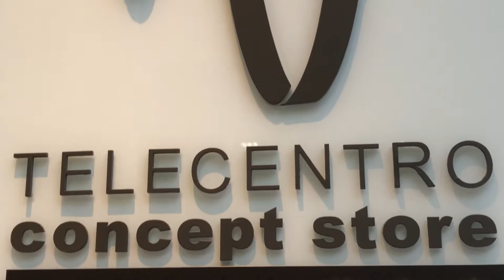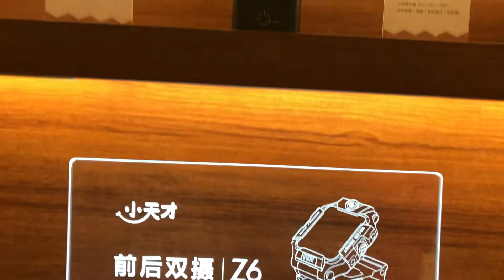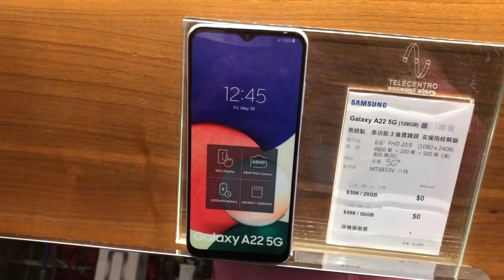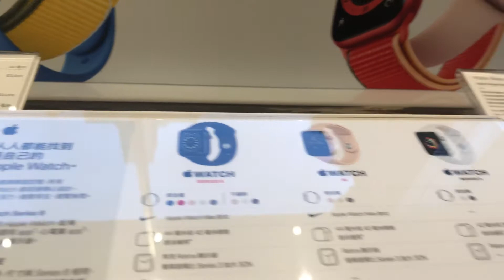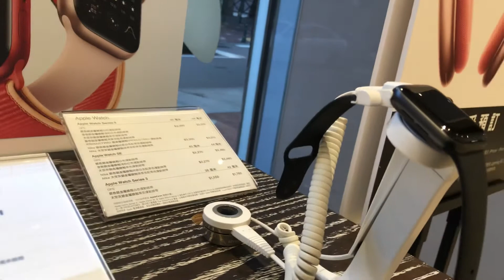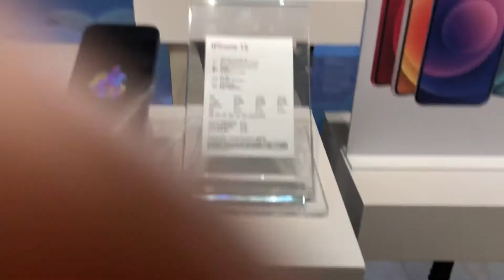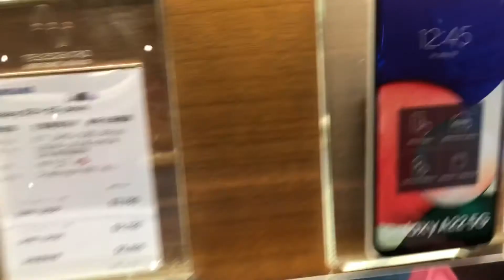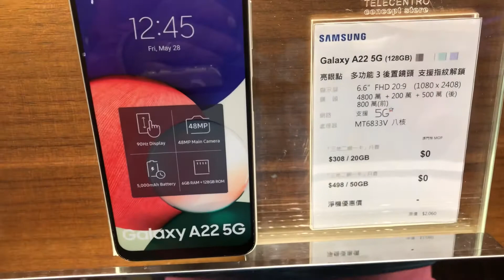|MURANG IPHONE|SA CTM|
Tumingngin ng murang cephone